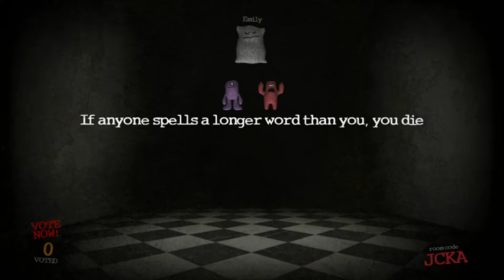Trying to do Infinite rounds FAIL - JPP3 (trivia murder party) W/Penguin and Emily!